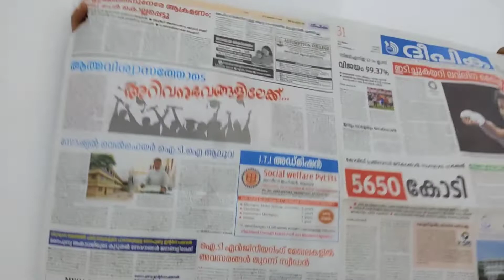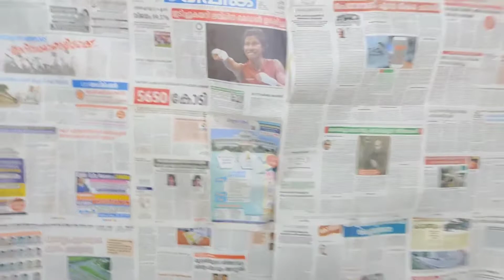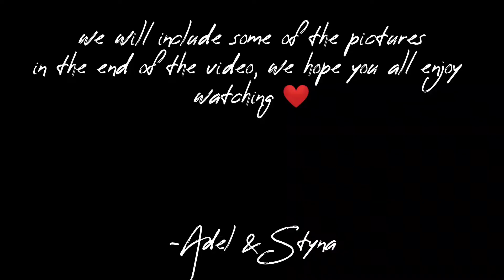Self Portrait Ideas with Newspapers 📰/ Advanced selfie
Hello there,

Hope you all are doing well. We are back with another vlog after a while. And guess what it's about Self Portrait 💕 which we love doing... Hope this video helped you. Take care will be back soon ❤.